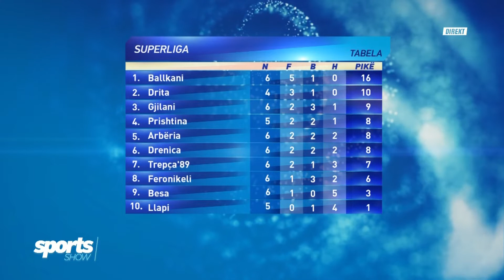Sports Show: Drita - Gjilani, derbi vetëm në letër - 18.10.2020